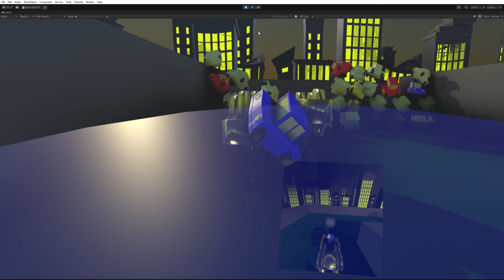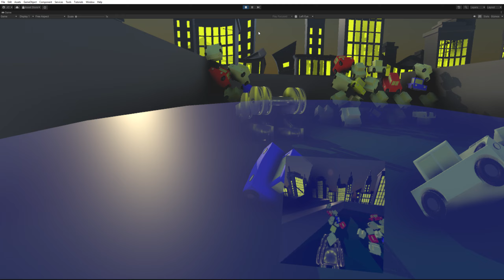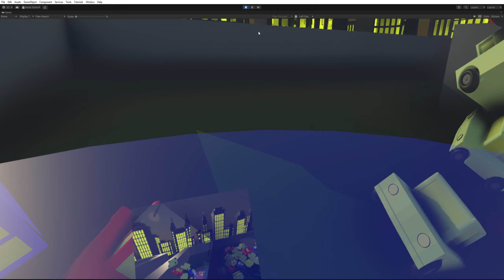VRGame Copy EducationalScene Windows, Mac, Linux Unity 2023 2 0b5 DX11 2024 03 06 04 07 04